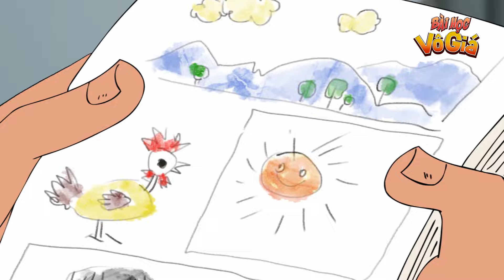YÊU VIỆC HƠN CON - PHIM HOẠT HÌNH - QUÀ TẶNG CUỘC SỐNG - BÀI HỌC VÔ GIÁ - HOẠT HÌNH HAY NHẤT 2024